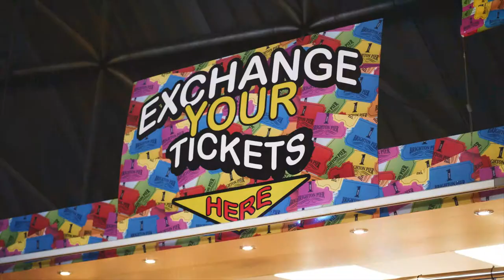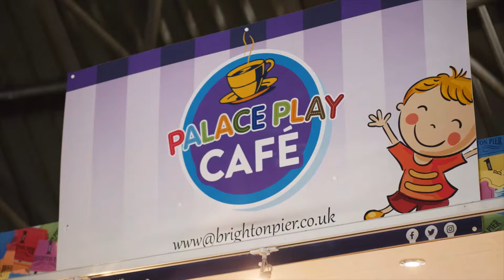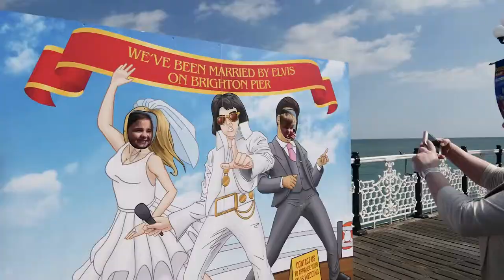Brighton Palace Pier - promo - ft Jessica Fay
This was a dream job , jessica spent her 10th birthday filming this promo with her baby brother Taylor at the wonderful Brighton Palace Pier !! what an amazing day